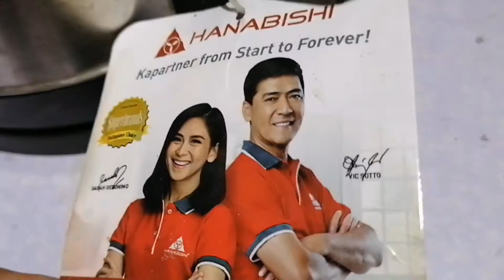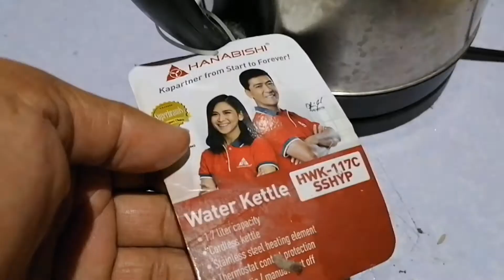Simpleng Agahan | Saturday morning | Sa bahay